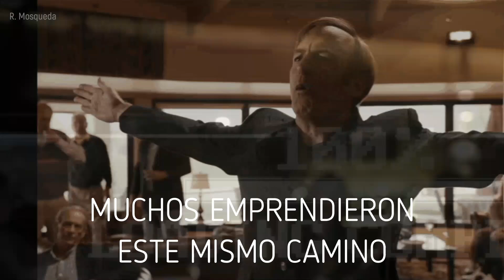El Poder de encontrar tu fuerza interior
En el fondo, estás abatido, lo sé. El peso de la vida te ha dejado sin aliento, y las decepciones se acumulan como una montaña que parece imposible de escalar. No crees en nadie, ni siquiera en ti mismo, porque ya has intentado tantas veces levantarte solo para volver a caer. Lo entiendo, estás cansado de las promesas vacías, de las fórmulas mágicas que aseguran solucionar todos tus problemas con solo desearlo o seguir un par de pasos fáciles. Te sientes traicionado por esas falsas esperanzas que solo han dejado más vacío. Y aun así, aquí estás. Sigues leyendo estas palabras, no por fe ciega, sino quizás porque hay una parte de ti, por muy pequeña que sea, que aún busca una mejor vida. Una parte de ti que todavía se aferra a la posibilidad de que, en algún lugar, haya una respuesta diferente, una solución real.
Créeme, no todo está perdido. Esa luz al final del túnel que ahora parece inalcanzable está ahí, pero necesitas algo más que solo verla. Necesitas creer que aún puedes caminar hacia ella, aunque tus pasos sean lentos y vacilantes. Este libro no tiene soluciones mágicas ni atajos, porque eso no existe. Pero lo que sí encontrarás aquí es una guía, un mapa para navegar por este caos que ahora parece indescifrable. No te prometo que será fácil, pero te prometo que funciona. Para que lo haga, solo te pido una cosa: que hagas un último esfuerzo. No para creer en milagros, sino para creer que, paso a paso, puedes salir de este abismo. No estás solo, incluso cuando sientes que lo estás. Este material está aquí para ti, para que descubras que la fuerza que necesitas ya está dentro de ti, solo necesita ser desenterrada, cultivada. Acompáñame en este camino. No será rápido, pero será real.
Antes en ti, muchos emprendieron este mismo camino que documento en este libro. Y funciona. Sé que hay una lucha de vanidades, por aceptar y por creer. Pero te digo esto: la única lucha que realmente importa es la que llevas contigo mismo, esa batalla silenciosa por rescatarte de las sombras que te envuelven. Es lo único que has conocido de verdad, lo que ha sido tu motor incluso cuando parecía que ya no había razón para seguir adelante.
Es en esa lucha personal donde radica tu fuerza. No se trata de convencer a los demás, ni siquiera de demostrarle algo al mundo. Se trata de ti, de rescatar lo que aún late dentro de ti, esa chispa que aún se niega a apagarse por completo. No subestimes el poder de ese deseo, aunque ahora te parezca pequeño y distante. Es suficiente. Ha sido suficiente para otros y puede ser suficiente para ti. Solo necesitas permitirte creer, aunque sea un poco, que todavía tienes el control sobre tu destino.